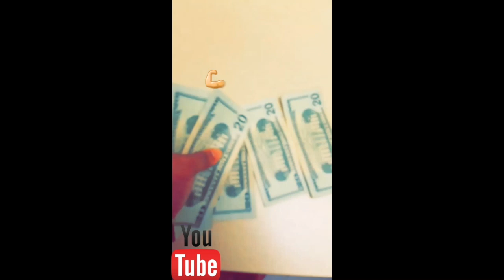THOTTIANA REMIX WITH MY CRUSH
Once we hit 1K Subscribers we will do the NO HANDS Kissing Challenge PART 3!!

MUSIC  follow IG:@ avo_500 and link is in his description
Video now available to watch